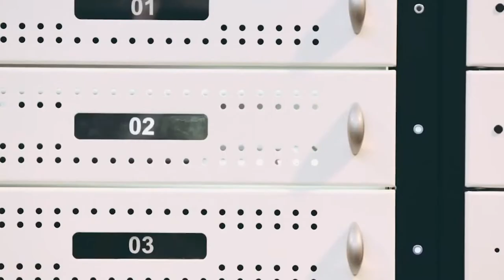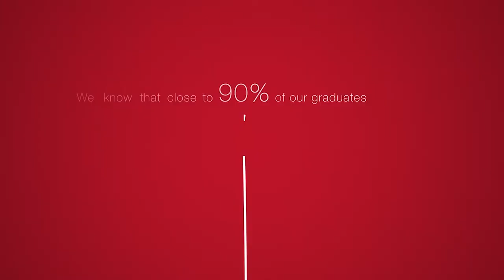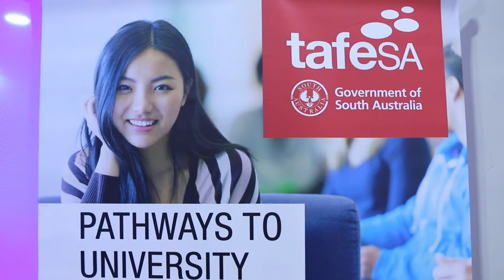Global Reach Nepal kathmandu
Study in Australia information program by TAFESA